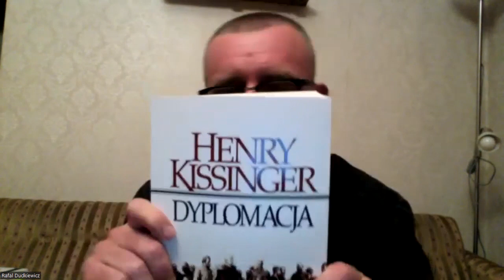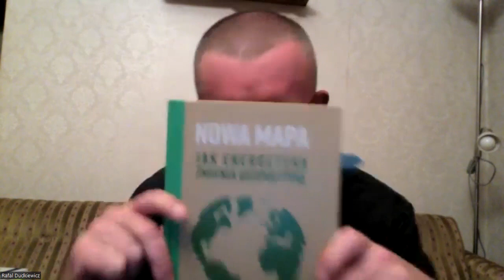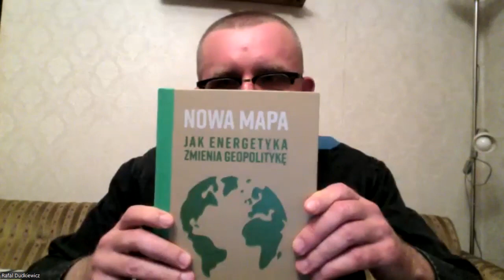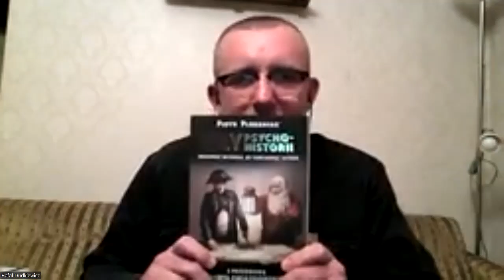Wojna czy pokój – dr B. Górka-Winter | mjr A. Kups | prof. R. Machnikowski | P. Plebaniak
Trwa wojna na Ukrainie, która może stać się zarzewiem wojny na kontynencie europejskim. Czy jest ona nieunikniona? Jakie interesy ścierają się w tym rejonie Europy? Czy Polska wyjdzie bez szwanku z toczących się konfliktów o prymat w polityce światowej pomiędzy USA i Chinami? Czy jesteśmy przygotowani do ewentualnej wojny?

W debacie „Wojna czy pokój” IV Forum Geopolitycznego udział wzięli:
1. dr Beata Górka-Winter, Wydział Nauk Politycznych i Studiów Międzynarodowych Uniwersytetu Warszawskiego.
2. mjr Arkadiusz Kups, oficer rezerwy Wojska Polskiego.
3. prof. Ryszard Machnikowski, Wydział Studiów Międzynarodowych i Politologicznych Uniwersytetu Łódzkiego.
4. Piotr Plebaniak, sinolog.
5. Prowadzenie: Rafał Dudkiewicz, publicysta, dziennikarz.

Debata odbyła się online za pośrednictwem platformy ZOOM 9 listopada 2022 roku.

By działać skutecznie, potrzebujemy stałego i pewnego budżetu. Pomóż nam stawić czoła codziennym wyzwaniom. Dorzuć się do działań Instytutu.